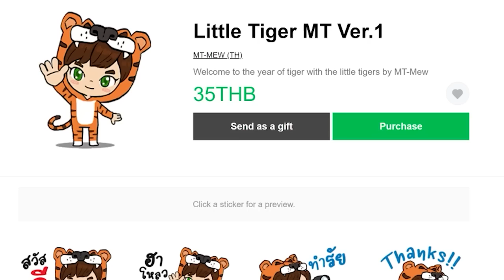EP.9 ลาวาอินฟินิตี้พาทเเรก - Create Astral (มายคราฟครีเอทดวงดาว)